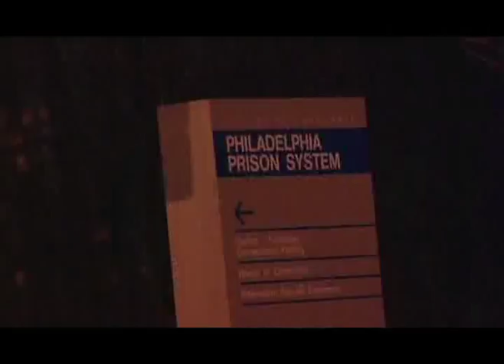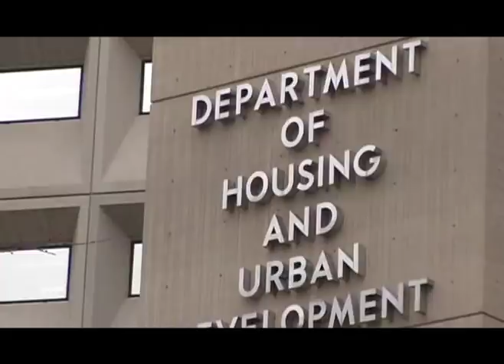No Way Out Trailer -- Cheri Honkala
A year in the life of Cheri Honkala during the tumultuous election year of 2004.